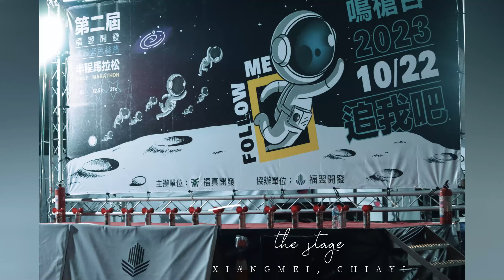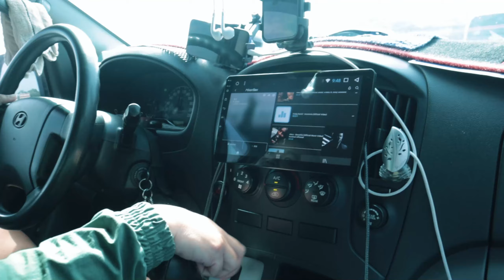13 Pinoy joined marathon in CHIAYI | OFW in Taiwan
Sunday as always!

Held at Xingmei 6th road, Chiayi.

Blow that horn!

Daghang Salamat!
Thank you very Much!
Xie-xie ni fei chang!